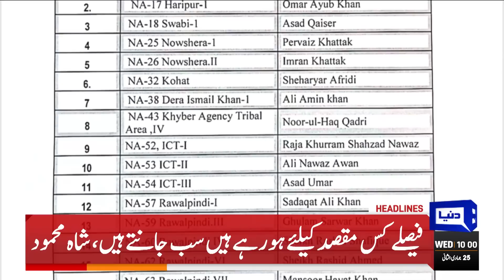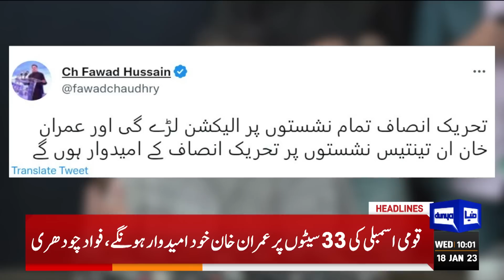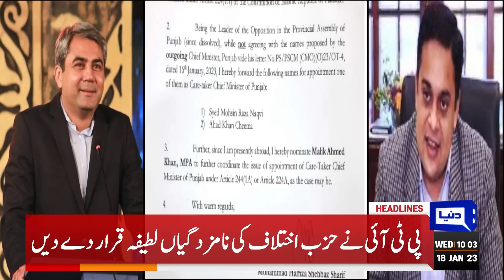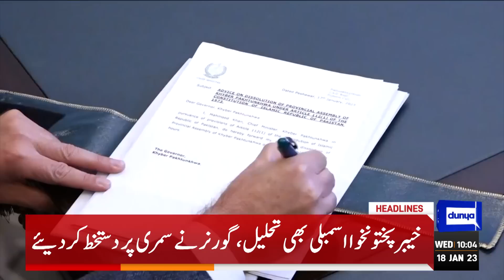Army Chief Asim Munir Takes Big Decision | Dunya News Headlines 10:00 AM | 18 January 2023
KP governor dissolves assembly on CM Mahmood's advice

NA speaker finally accepts resignations of 34 PTI MNAs

Governor asks Punjab speaker to resolve deadlock over caretaker CM

PTI wants its opposition leader in NA